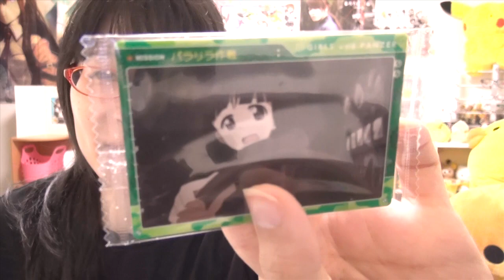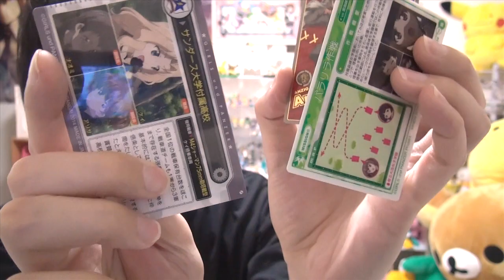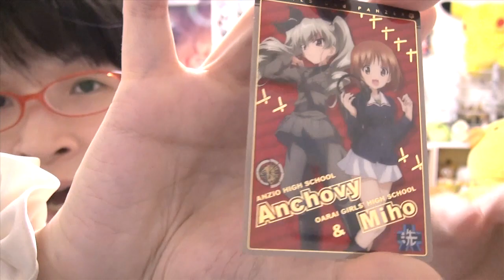ガルパン ウェハース [ガールズアンドパンツァー]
ガールズ&パンツァー ウエハース 20個入 BOX (食玩・ウエハース)

►ウェハースやグミなどのカード系 [再生リスト]

►めぐみさんの所属事務所uuum（ウーム）